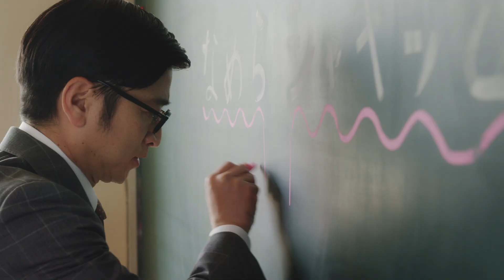優香出演「パピコ」CM「リフレッシュしすぎママチョココーヒー」篇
優香、奇抜な衣装＆ヘアメイクで息子の授業参観に出席？パピコ新TV-CM、5/24OA前にメイキング・インタビュー公開